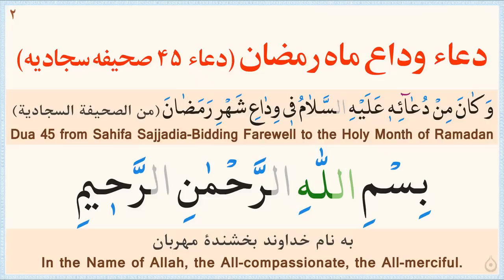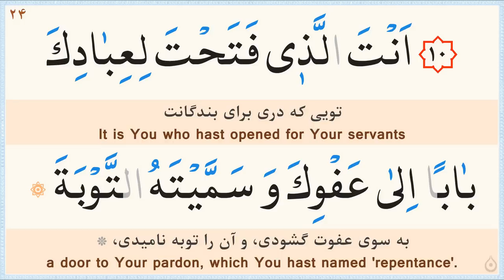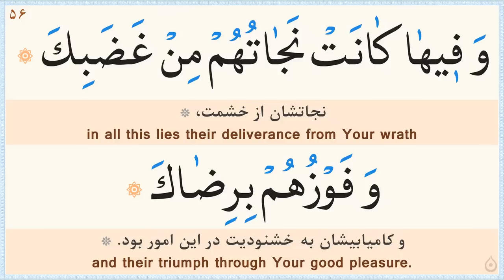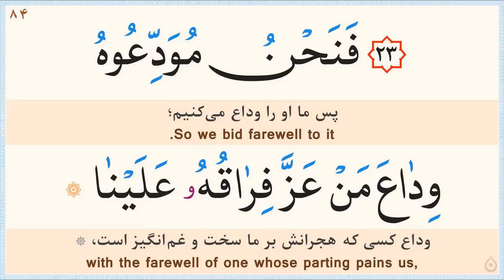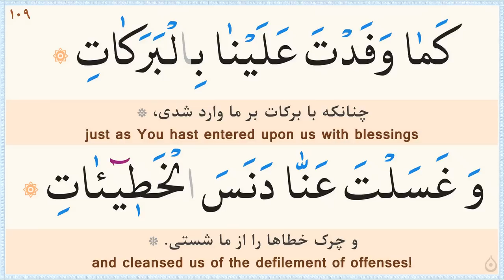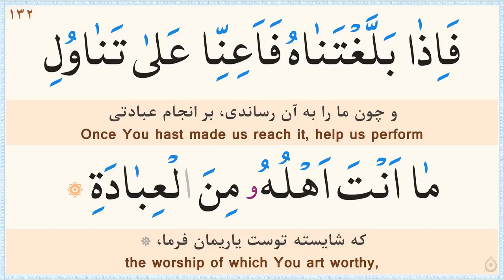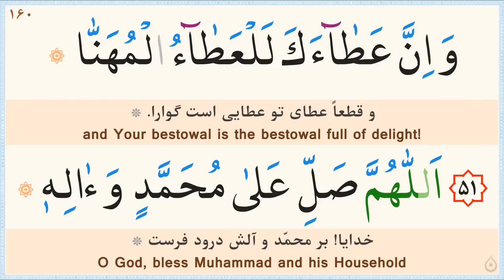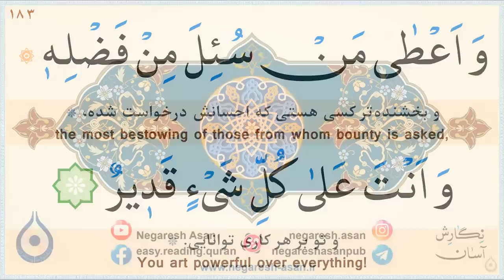دعای وداع ماه رمضان «نگارش آسان» (کریمی) - Dua Wida with Ramadan - دعاء وداع شهر رمضان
صوت: محمود کریمی/
ترجمه فارسی: حسین انصاریان/
خط: ابوالحسن مظفری/
با ترجمه انگلیسی/
Farewell to Ramadan (Easy Reading)/
Recitation: Mahmoud Karimi/
Persian Translation by: Hossein Ansarian/
Calligrapher: Abolhassan Mozaffari/